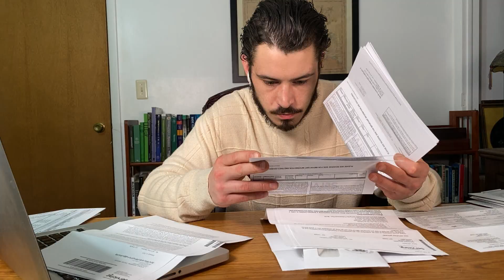Ryan's Financial Plan (featuring GaryVee) - Going From Broke: In Real Time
From Executive Producer Ashton Kutcher comes GoingFromBroke​, an unscripted series in real-time following young people drowning in debt as they navigate their path to financial freedom. Ryan has always been good at making money, but saving money is another matter. With his enormous debt and appetite for nice cars, Ryan is going to have to make some tough financial choices.

Going From Broke features an innovative format to bring you the stories of six young people embarking on a debt-free life with help from Chegg CEO Dan Rosensweig and financial expert Tonya Rapley. During the production of season 2, Crackle will air the unfiltered conversations the same week they were filmed taking audiences inside the dramatic process of financial transformation in real-time. Watch their entire journey by tuning in to the new season premiering May 20 only on Crackle.

Join the conversation about financial independence with GoingFromBroke